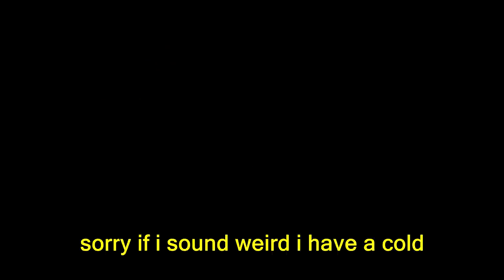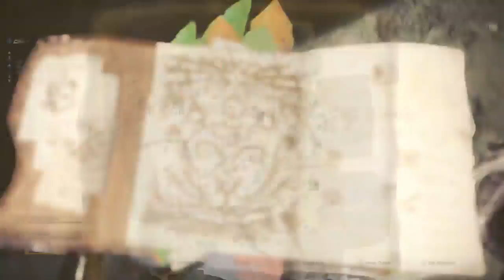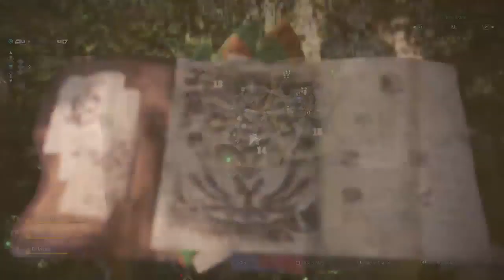WELL THIS IS SCARY! Monster Hunter World PS4 PRO Story Playthrough Part 9